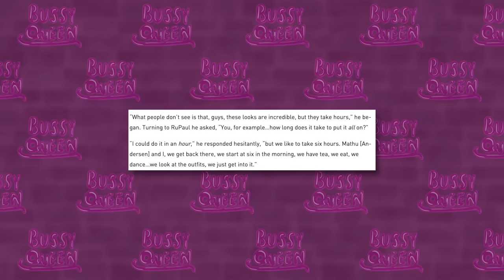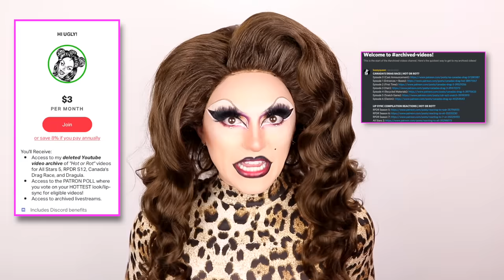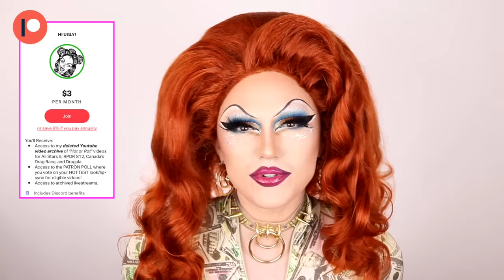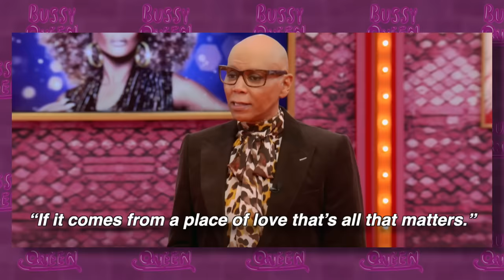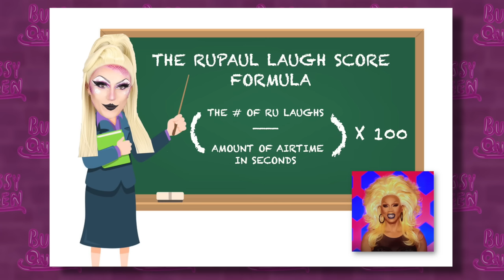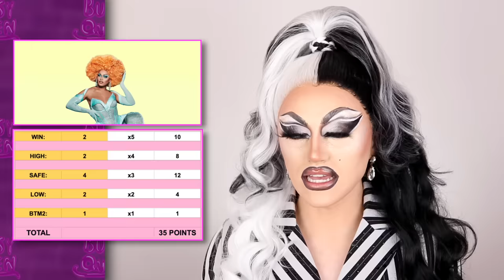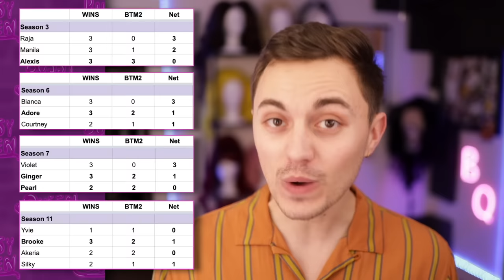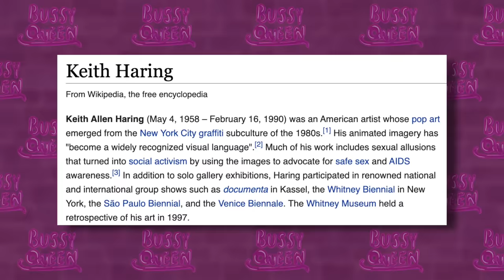Rupaul's Drag Race 13: The COMPLETE Review | Hot or Rot?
Rupaul's Drag Race Season 13 Complete Review | Hot or Rot?

Join Bussy Queen in this video for the complete HOT or ROT review of Rupaul's Drag Race Season 13. This video contains every episode of HOT or ROT for the 13th season of Rupaul's drag race compiled into one for your viewing pleasure. Leave a comment to boost the video in the algorithm, play it in the background of your daily activities to support the channel, or watch it in pieces as you watch through the season.

The drag race season 13 cast includes Kandy Muse, Joey Jay, Denali, Lalari, Symone, Tamisha Iman, Gottmik, Utica Queen, Rose, Olivia Lux, Tina Burner, Eliott with Two T’s, and Kamora Hall.

TIMESTAMPS
00:00:00 Rupaul's Drag Race Season 13 Episode 1 Review | Hot or Rot?
00:16:42 Rupaul's Drag Race Season 13 Episode 2 Review | Hot or Rot?
00:34:50 Rupaul's Drag Race Season 13 Episode 3 Review | Hot or Rot?
00:51:35 Rupaul's Drag Race Season 13 Episode 4 Review | Hot or Rot?
01:07:35 Rupaul's Drag Race Season 13 Episode 5 Review | Hot or Rot?
01:29:43 Rupaul's Drag Race Season 13 Episode 6 Review | Hot or Rot?
01:45:35 Rupaul's Drag Race Season 13 Episode 7 Review | Hot or Rot?
01:55:08 Rupaul's Drag Race Season 13 Episode 8 Review | Hot or Rot?
02:07:40 Rupaul's Drag Race Season 13 Episode 9 Review | Hot or Rot?
02:24:00 Rupaul's Drag Race Season 13 Episode 10 Review | Hot or Rot?
02:36:26 Rupaul's Drag Race Season 13 Episode 11 Review | Hot or Rot?
02:48:16 Rupaul's Drag Race Season 13 Episode 12 Review | Hot or Rot?
02:58:42 Rupaul's Drag Race Season 13 Episode 13 Review | Hot or Rot?
03:12:41 Rupaul's Drag Race Season 13 Episode 14 Review | Hot or Rot?
03:25:35 Rupaul's Drag Race Season 13 FINALE Review | Hot or Rot?

Hot or Rot is a Rupaul’s Drag Race Season 13 Review show hosted by Bussy Queen. Bussy's channel is the best Drag Race Review channel on youtube! This series focuses on rupaul’s drag race season 13. I’ll be reviewing EVERY runway of drag race season 13 as the season progresses and breaking down the main challenge performances as well! Today we review and react to the second episode of Season 13 Drag Race.